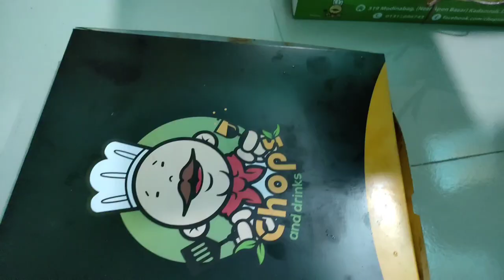পুষ্প নাকি নান রুটি আর গ্রিল খাবে এজন্যই বাইরে যাওয়া🥺🥺